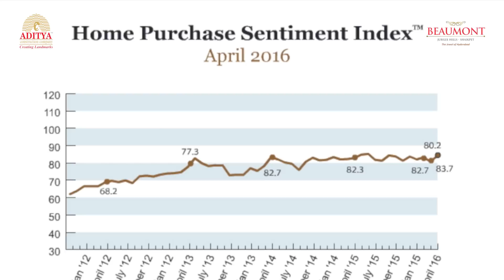Aditya Constructions Hyderabad announces its Prestigious Project Aditya Beaumont in Jubilee Hills!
Aditya Beaumont by Aditya Construction Company Hyderabad is an another Luxury apartment Project at Jublilee Hills,Hyderabad. Aditya Beaumont offers you the finest quality of Construction and Best of amenities along with Italian marble Flooring, Club house, Air-Conditioned Gym, Swimming Pool, Power Backup, Kids Park, and is proximity to several IT Companies. Own your dream home this Ugadi in 2017 in Aditya Beaumont.